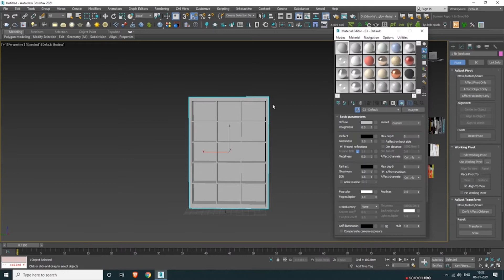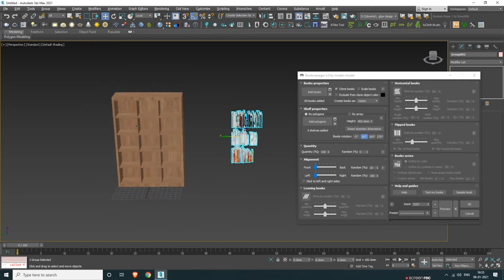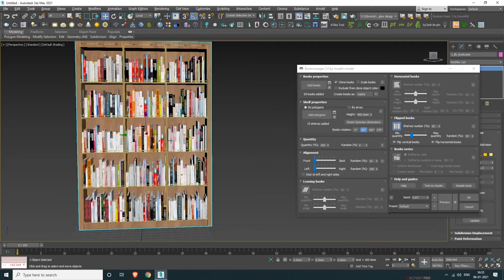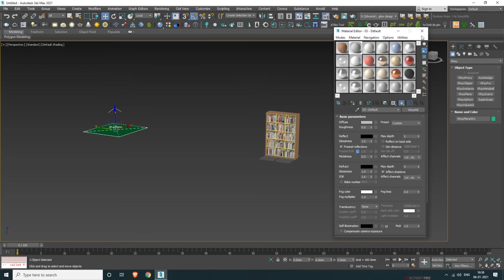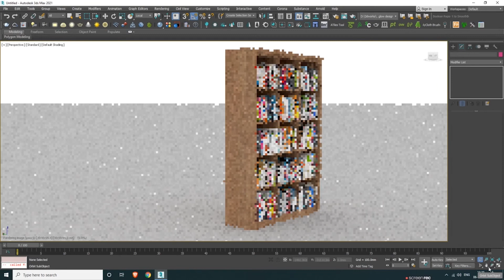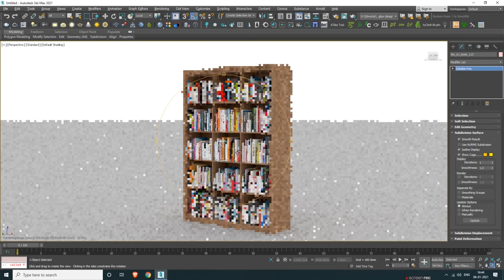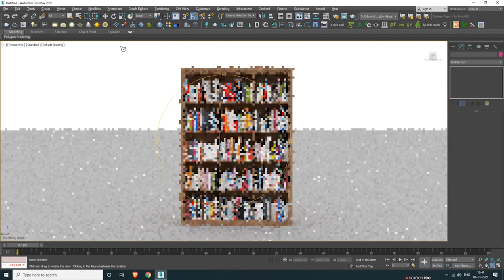Bookmanager 2 Script in 3Dmax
Bookmanager 2 is a great tool for automatic process of books placement. It is written in maxscript for use in Autodesk 3ds Max.